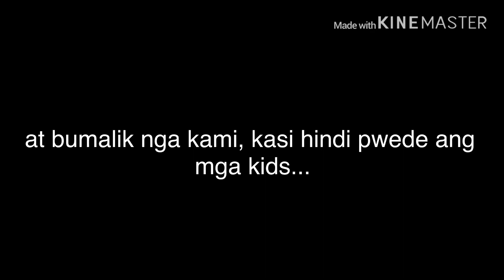VLOG | OUR KIND OF SUNDAY | BLESSED SUNDAY AHEAD EVERYONE | Jill Things